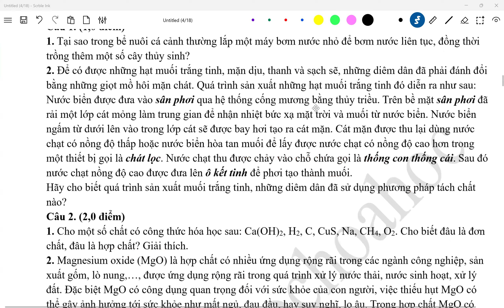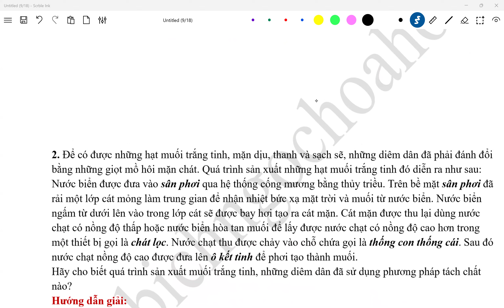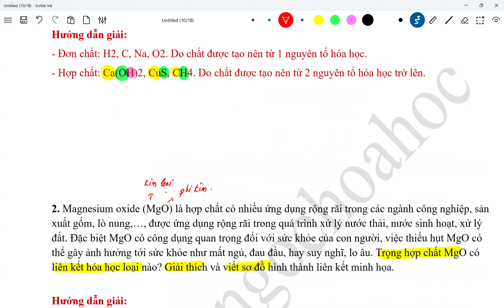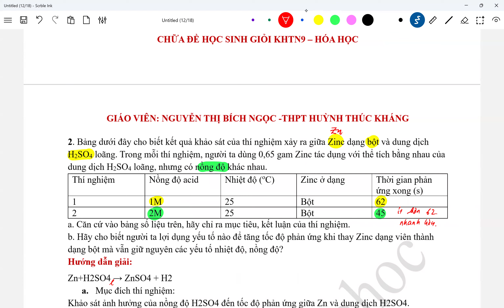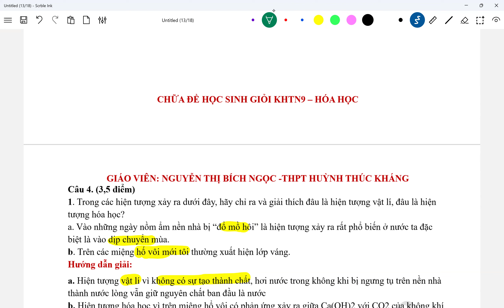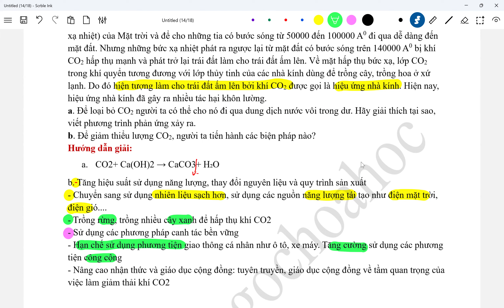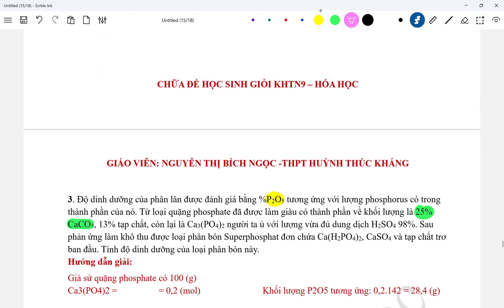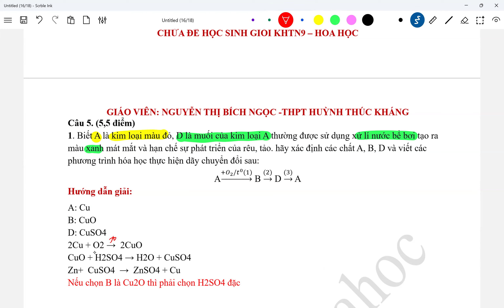Giải chi tiết đề học sinh giỏi lớp 9 môn KHTN2 Hóa học của phòng giáo dục thành phố Vinh2024-2025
Giải chi tiết đề học sinh giỏi lớp 9 môn KHTN 2  hóa học của phòng giáo dục thành phố Vinh năm 2024
Câu 1. 1. Tại sao trong bể nuôi cá cảnh thường lắp một máy bơm nước nhỏ để bơm nước liên tục, đồng thời trồng thêm một số cây thủy sinh?
2. Để có được những hạt muối trắng tinh, mặn dịu, thanh và sạch sẽ, những diêm dân đã phải đánh đổi bằng những giọt mồ hôi mặn chát. Quá trình sản xuất những hạt muối trắng tinh đó diễn ra như sau:
Nước biển được đưa vào sân phơi qua hệ thống cống mương bằng thủy triều. Trên bề mặt sân phơi đã rải một lớp cát mỏng làm trung gian để nhận nhiệt bức xạ mặt trời và muối từ nước biển. Nước biển ngấm từ dưới lên vào trong lớp cát sẽ được bay hơi tạo ra cát mặn. Cát mặn được thu lại dùng nước chạt có nồng độ thấp hoặc nước biển hòa tan muối để lấy được nước chạt có nồng độ cao hơn trong một thiết bị gọi là chát lọc. Nước chạt thu được chảy vào chỗ chứa gọi là thống con thống cái. Sau đó nước chạt nồng độ cao được đưa lên ô kết tinh để phơi tạo thành muối.
Hãy cho biết quá trình sản xuất muối trắng tinh, những diêm dân đã sử dụng phương pháp tách chất nào?
Câu 2. 1. Cho một số chất có công thức hóa học sau: Ca(OH)2, H2, C, CuS, Na, CH4, O2. Cho biết đâu là đơn chất, đâu là hợp chất? Giải thích.
2. Magnesium oxide (MgO) là hợp chất có nhiều ứng dụng rộng rãi trong các ngành công nghiệp, sản xuất gốm, lò nung,…, được ứng dụng rộng rãi trong quá trình xử lý nước thải, nước sinh hoạt, xử lý đất. Đặc biệt MgO có công dụng quan trọng đối với sức khỏe của con người, việc thiếu hụt MgO có thể gây ảnh hưởng tới sức khỏe như mất ngủ, đau đầu, hay suy nghĩ, lo âu. Trong hợp chất MgO có liên kết hóa học loại nào? Giải thích và viết sơ đồ hình thành liên kết minh họa.
Câu 3. 1. Cho sơ đồ biểu diễn sự trao đổi năng lượng với môi trường của 2 thí nghiệm 1,2.
 - Cho biết thí nghiệm nào xảy ra phản ứng tỏa nhiệt, thí nghiệm nào xảy ra phản ứng thu nhiệt?
- Trình bày ứng dụng của phản ứng tỏa nhiệt?
2. Bảng dưới đây cho biết kết quả khảo sát của thí nghiệm xảy ra giữa Zinc dạng bột và dung dịch H2SO4 loãng. Trong mỗi thí nghiệm, người ta dùng 0,65 gam Zinc tác dụng với thể tích bằng nhau của dung dịch H2SO4 loãng, nhưng có nồng độ khác nhau.
a. Căn cứ vào bảng số liệu trên, hãy chỉ ra mục tiêu, kết luận của thí nghiệm.
b. Hãy cho biết người ta lợi dụng yếu tố nào để tăng tốc độ phản ứng khi thay Zinc dạng viên thành dạng bột mà vẫn giữ nguyên các yếu tố nhiệt độ, nồng độ?
Câu 4. 1. Trong các hiện tượng xảy ra dưới đây, hãy chỉ ra và giải thích đâu là hiện tượng vật lí, đâu là hiện tượng hóa học?
a. Vào những ngày nồm ẩm nền nhà bị “đổ mồ hôi” là hiện tượng xảy ra rất phổ biến ở nước ta đặc biệt là vào dịp chuyển mùa.
b. Trên các miệng hố vôi mới tôi thường xuất hiện lớp váng.
2. Khí carbon dioxide CO2 trong khí quyển chỉ hấp thụ một phần những tia hồng ngoại (là những bức xạ nhiệt) của Mặt trời và để cho những tia có bước sóng từ 50000 đến 100000 A0 đi qua dễ dàng đến mặt đất. Nhưng những bức xạ nhiệt phát ra ngược lại từ mặt đất có bước sóng trên 140000 A0 bị khí CO2 hấp thụ mạnh và phát trở lại trái đất làm cho trái đất ấm lên. Về mặt hấp thụ bức xạ, lớp CO2 trong khí quyển tương đương với lớp thủy tinh của các nhà kính dùng để trồng cây, trồng hoa ở xứ lạnh. Do đó hiện tượng làm cho trái đất ấm lên bởi khí CO2 được gọi là hiệu ứng nhà kính. Hiện nay, hiệu ứng nhà kính đã gây ra nhiều tác hại khôn lường.
a. Để loại bỏ CO2 người ta có thể cho nó đi qua dung dịch nước vôi trong dư. Hãy giải thích tại sao, viết phương trình phản ứng xảy ra.
b. Để giảm thiểu lượng CO2, người ta tiến hành các biện pháp nào?
3. Độ dinh dưỡng của phân lân được đánh giá bằng %P2O5 tương ứng với lượng phosphorus có trong thành phần của nó. Từ loại quặng phosphate đã được làm giàu có thành phần về khối lượng là 25% CaCO3, 13% tạp chất, còn lại là Ca3(PO4)2 người ta ủ với lượng vừa đủ dung dịch H2SO4 98%. Sau phản ứng làm khô thu được loại phân bón Superphosphat đơn chứa Ca(H2PO4)2, CaSO4 và tạp chất trơ ban đầu. Tính độ dinh dưỡng của loại phân bón này.
Câu 5. 1. Biết A là kim loại màu đỏ, D là muối của kim loại A thường được sử dụng xử lí nước bể bơi tạo ra màu xanh mát mắt và hạn chế sự phát triển của rêu, tảo. hãy xác định các chất A, B, D và viết các phương trình hóa học thực hiện dãy chuyển đổi sau:
2. Để khử chua cho đất, người ta thường dùng vôi bột (thành phần chính là CaO) rắc lên ruộng. Hãy tính khối lượng CaO thu được khi nung 5 tấn đá vôi (chứa thành phần khối lượng là 15% tạp chất, còn lại là CaCO3). Biết hiệu suất phản ứng đạt 80%.
3. Sulfuric acid được sản xuất trong công nghiệp bằng phương pháp tiếp xúc. Quy trình sản xuất H2SO4 từ sulfur gồm 3 giai đoạn theo sơ đồ sau:
Ở giai đoạn 3, người ta dùng dung dịch H2SO4 98% hấp thụ SO3 để tạo thành oleum H2SO4.3SO3.
Để thu được 2,0 tấn oleum nói trên cần m tấn H2SO4 98% để hấp thụ SO3 với hiệu suất 99%. Tính giá trị của m.